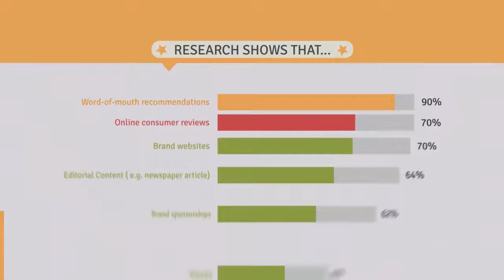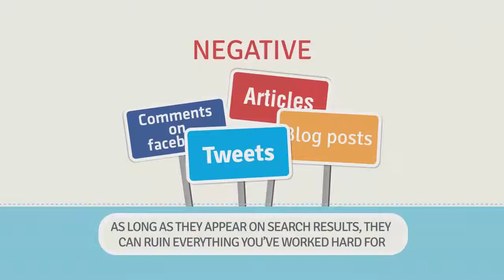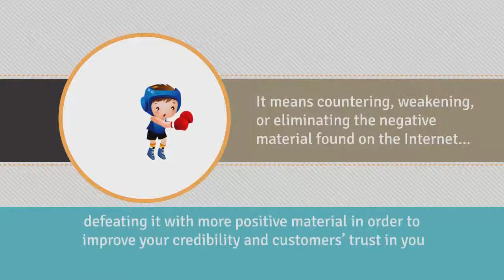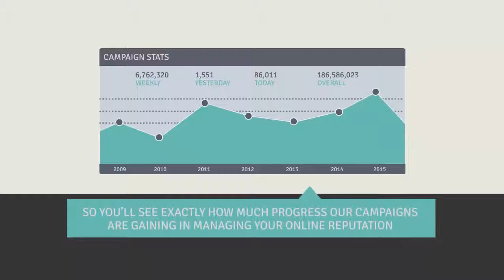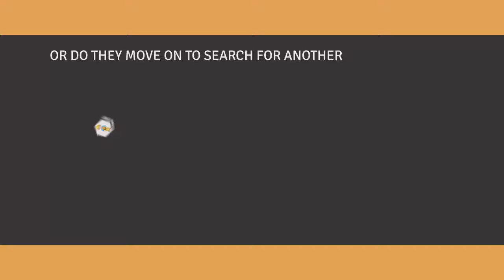Reputation Marketing - Too Important to Ignore - Adodo 0800 849 3333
Learn why online reputation marketing is probably the most important aspect of marketing online. It means content, genuine consumer reviews and social sharing. Reputation Marketing is all about leveraging your reputation to get more customers.